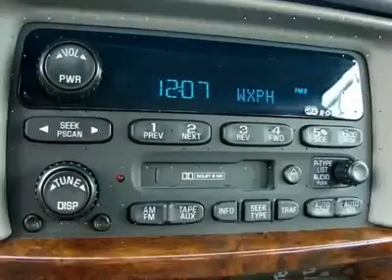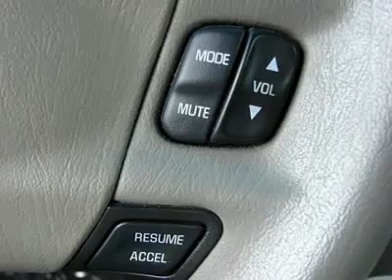2000 CHEVROLET IMPALA Harrisburg, NJ 6828A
2000 CHEVROLET IMPALA Harrisburg, NJ
Stock# 6828A
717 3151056